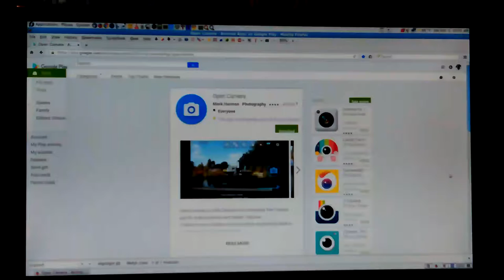VID_20161001_100142.mp4 Don's Computers Phones and Software How To and info Don Bishop